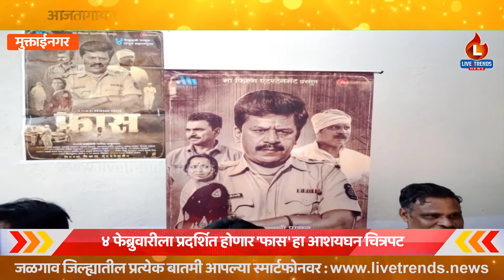मुक्ताईनगरात १३० पेक्षा अधिक पुरस्कार मिळवणाऱ्या 'फास' या चित्रपटातील कलावंतांनी साधला संवाद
मुक्ताईनगर, पंकज कपिले | आत्तापर्यंत १३० पेक्षा अधिक पुरस्कारांवर आपलं नाव कोरणाऱ्या आणि कसदार कलावंतांच्या दमदार अभिनयानं सजलेल्या 'फास' या चित्रपटातील कलावंतांचं मुक्ताईनगरमध्ये स्वागत करण्यात आलं. येत्या ४ फेब्रुवारीला चित्रपट प्रदर्शित होत असल्याच्या अनुषंगानं यातील कलाकारांनी पत्रकारांशी संवाद साधला.